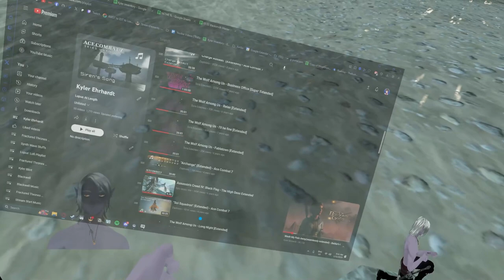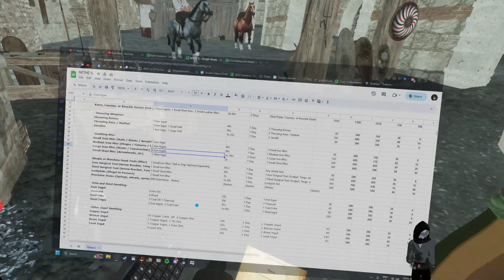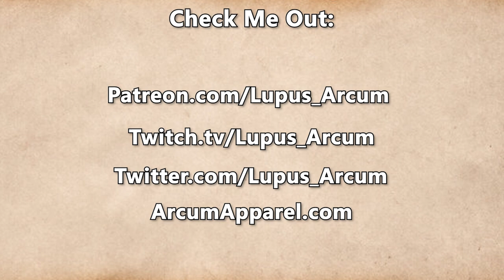Fractured Thrones Season 3 | EPISODE 70 'Dread' | Part 1 of 4